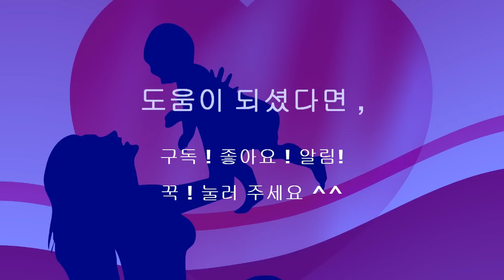우는아기 달래기 음악과신기한 소리들!-1 –우는 아기 그치게 하기 .# 아기울음 10초안에 그치는 음악,소리-60분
설명
아기, 아기울음. 아기울음. 아기울음 뚝! . 아기울음 즉시 뚝 그치는 음악,소리.아기울음 즉시 멈추는 음악,소리. 아기 울음 멈추는 음악,소리. 아기울음 10초 만에 멈추는 음악, 소리. 아기울음 멈추게 하기.아기울음 그치는 법,아기울음 그치게 하는 음악,소리. 아기울음 즉시 그치게 하는음악,소리. 아기울음 뚝!. 아기울음 금방 멈추게 하는음악,소리. 아기울음 asmr. 아기울음 백색소음.
아기울음 안정 하는 음악. 아기울음 치유하는 음악 ,소리. 신생아 울음 그치게 하는음악,소리.
신생아 울음. 신생아 울음 달래는 방법.
우는아기 달래는 음악 소리. 100% 아기 울음 그치기.아기 울음 그치기. 아기 울음 뚝! 그치기.
짜증아는 아기울음 그치는 음악 ,소리. 짜증나는 아기울음. 성가신 아기 울음 소리 60 분
우는 아기 달래기 (백색소음)

마음을 다스리는 힐링 음악과 힐링 소리.
두려움을 이기는 음악과 힐링 소리.
삶의 조화로움을 주는 음악과 힐링소리.
자신을 풍요롭게 하는 음악 과 힐링 소리.
인생을 풍요롭게 하는 음악 과 힐링 소리.
긴장 이완 힐링 음악과 힐링 소리.
치유하는 음악과 힐링 소리.
불안감을 해소 하는 음악과 힐링 소리.
명상 음악과 힐링 소리,
불면증을 치료 하는 수면 음악과 힐링 소리,
마음을 가라앉히는 차분한 음악과 힐링 소리.
건강하게 하는 음악과 힐링 소리.
요가 음악과 힐링 소리,
자존감을 지켜주는 힐링 음악과 힐링 소리 ,
평화로운 음악과 힐링 소리,
스트레스를 풀어주는 음악과 힐링 소리.
아름다운 음악, 편안한 음악과 힐링 소리.
머리가 맑아지는 음과 힐링 소리.
두려움을 이기게 하는 음악과 힐링 소리.
가난을 풍요로 바꿔주는 음악과 힐링 소리.